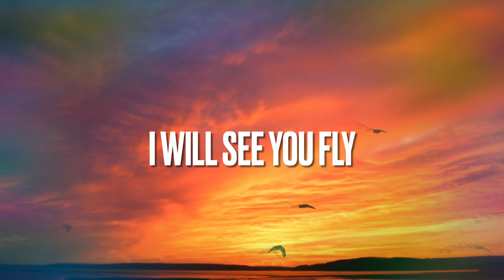Between Midnight in Second Tokyo (complete album)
0:00    The Way Back Home
4:45    The Ballad of (L)iam Noone
9:29    Peel Away the Night
14:24   I Will See You Fly
17:11    Finding Lost
21:30   Simon Run
27:30   Sunrise
32:36  Guess God Thinks I’m Abel (Oasis cover)